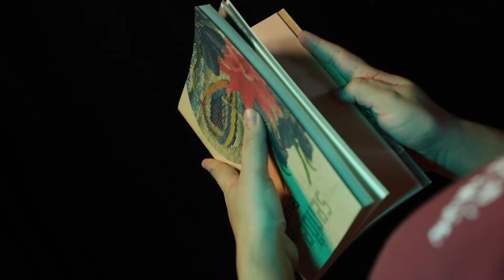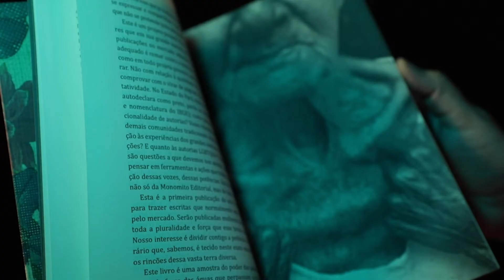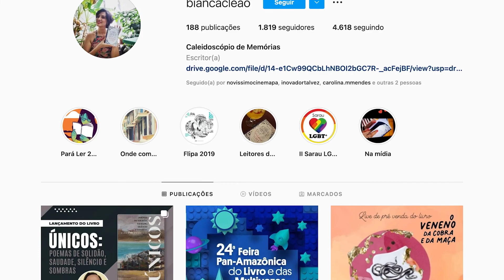Circuito - Vitrine | Trama das Águas